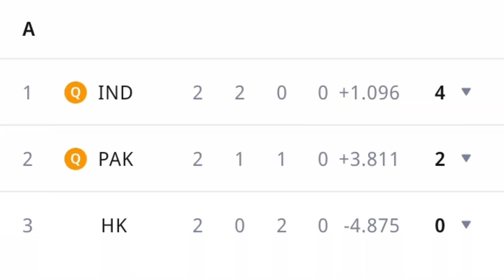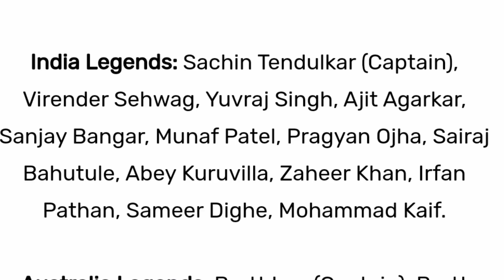Asia Cup update/T20 world cup update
.Hi!!! How are you friends? This is Cap10 Bala, a little youtuber in YouTube with big dreams..
On my channel you finds a new style of live sports commentary, sports content,& shorts.

I love to sharing my sports knowledge, experiences with you friends.. .. .
Streaming every day at the evening session.  .
Spread love . .